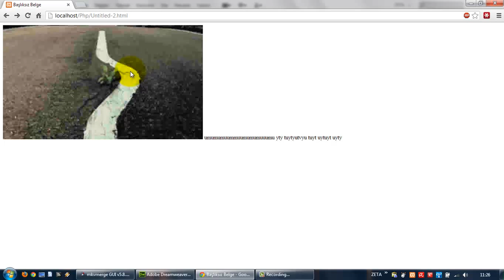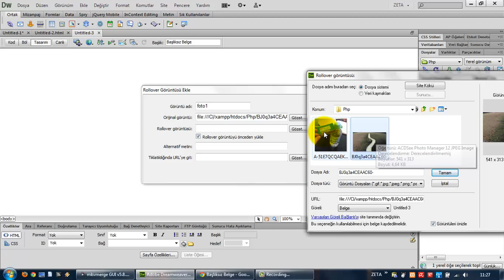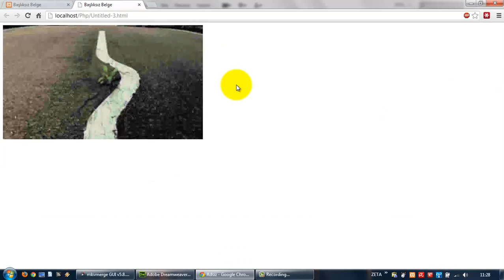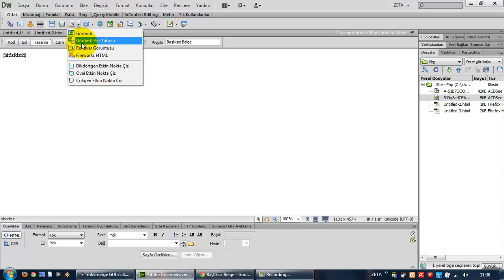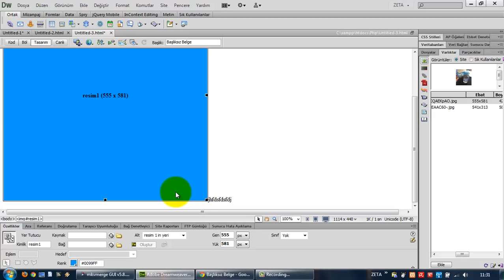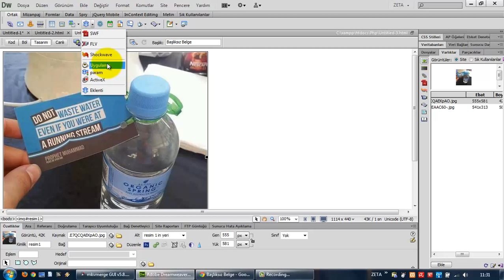(Arşiv) Adobe Dreamweaver CS6'da Resimlerle Çalışma - II (Ders 16)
Adobe Dreamweaver CS6'da Rollover resim ekleme ve görüntü yer tutucu alanlarının incelenmesi.